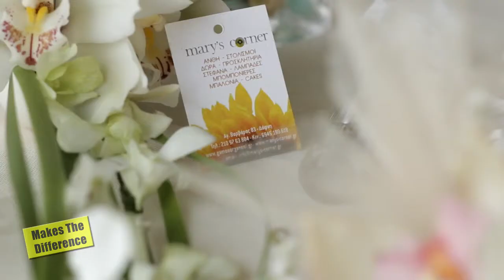Eventful - Εκπομπη Γαμου Βαπτισης Mary's Corner Καλοκαιρι